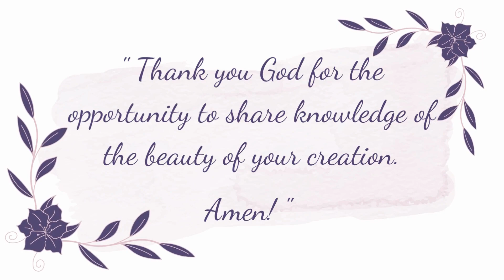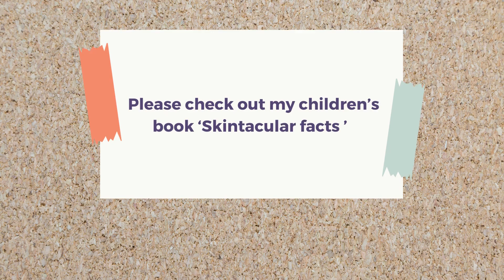FunDERMentals - Stress and hair! IG live RECAP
Does stress affect hair? You bet it does! This video summarizes the awesome instagram live with Dr Cheshana Kindred! Dr Kindred is a dermatologist specializing in hair loss disorders and treatment and has the first dermatology practice with an associated hair salon! We discussed the hair cycle, how stress affects the hair, different hair diseases that stress can worsen, and 3 lucky winners won Nutrafol multivitamin supplements for improving hair growth and hair stress!